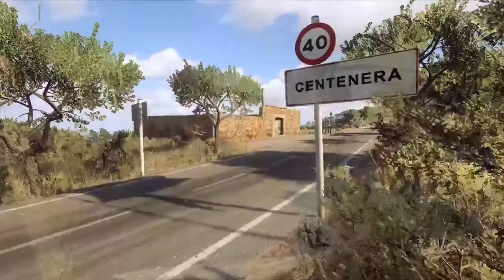DiRT Rally 2.0 Chevrolet Camaro GT4.R · Spain · 14.05.2021